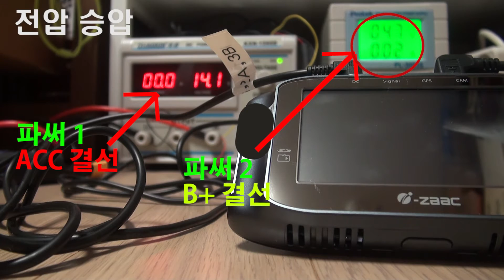아이작, IF620AD - B+ 전압 급강하시 부팅안됨